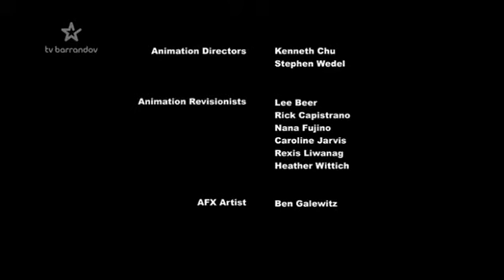Můj malý Pony Přátelství je Magické 4 série 13 epízoda Zpět k počátků Český Dabing ~